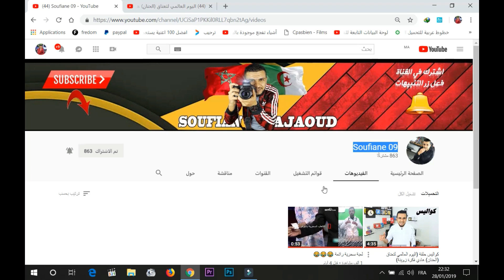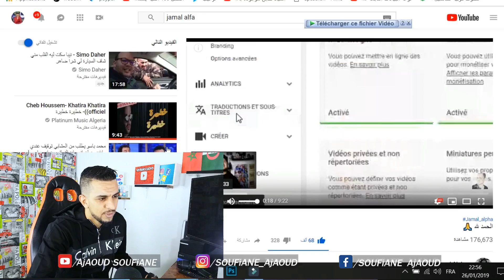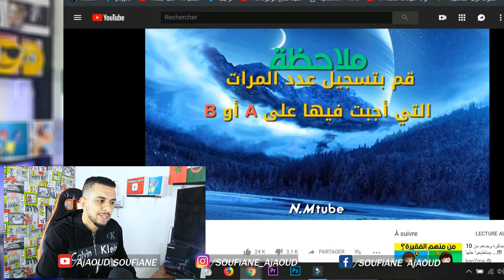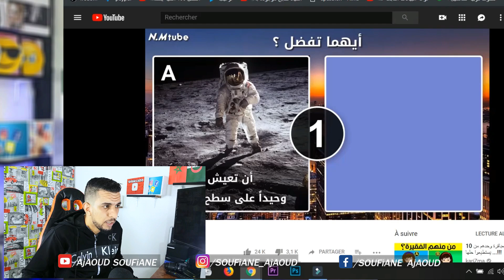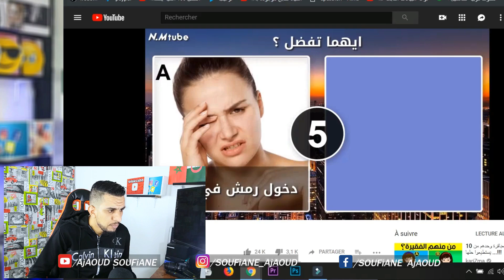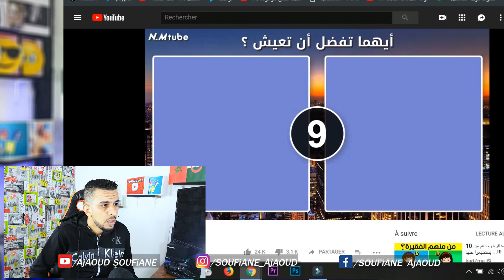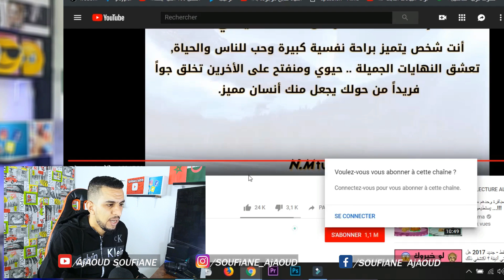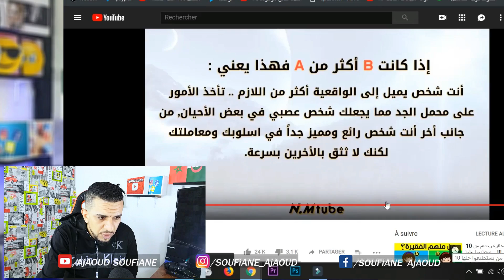لو خيروك بين أمك و أبوك😱 ... سؤال صعيب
قناتي الثانية يتووووب عليكوم

قناة اخوكم سفيان اجعوض متنوعة فيديوهات مختلفة مواضيع الساعة فيديوهات فكاهية مواضيع جتماعة اقدم لكم محتوى بدون كلام ساقط
ملاحضة.. انا لا اتكلم ب اسم متابعي وليس لي خلاف شحصي مع اي شخص انتقده
فيديو كل اسبوع انشاء الله